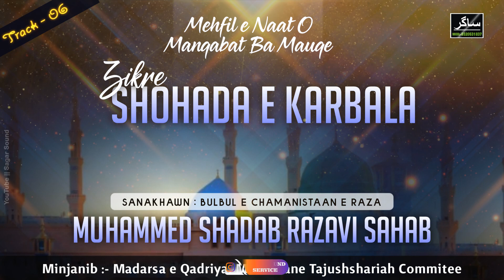Siddique Hamara , Manqabat e Usman e Gani By Muhammad Shadab Raza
Track - 06
Title:- Manqabat e Abu Bakar Siddique || Usman e Ghani
Recited by:- Shadab Raza Rifai
Album:- Zikr Shohada e Karbala
This Mehfil Was Held On :- 20 August 2021

Sound System Service by {Sagar Sound}
INDIA - Mumbai
Rafique Mansuri
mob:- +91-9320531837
"We take live events order only"